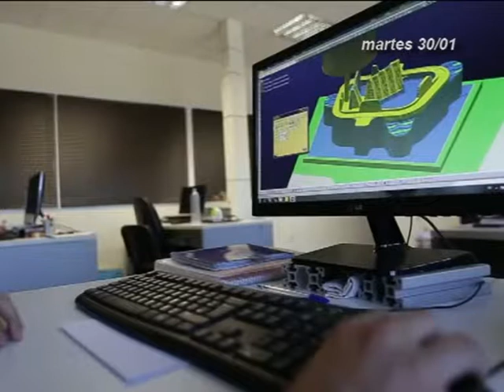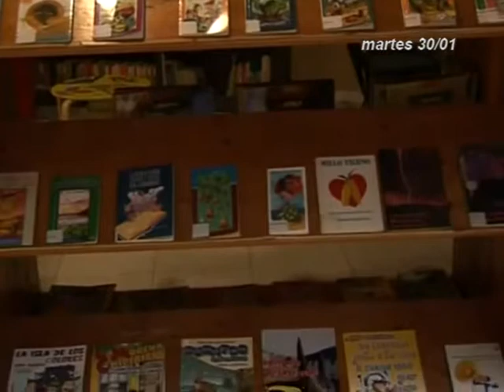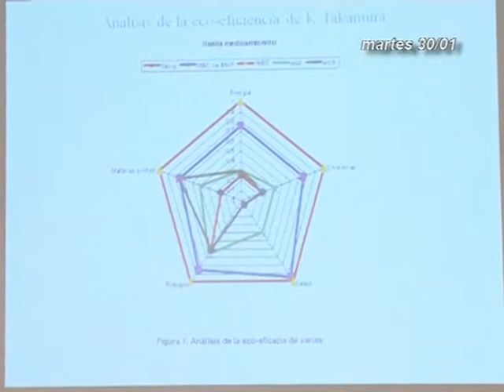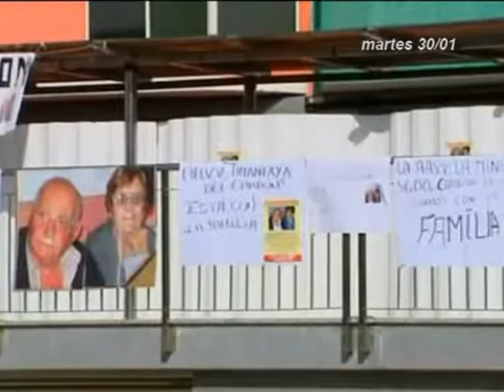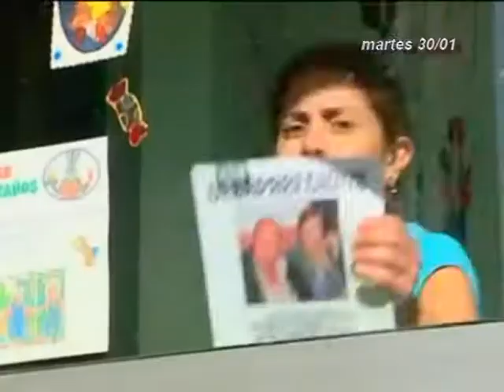INFORMATIVOS CANAL 4 TV 30-01-18